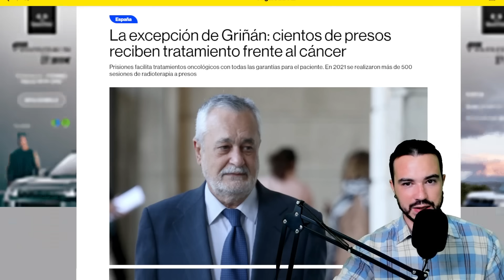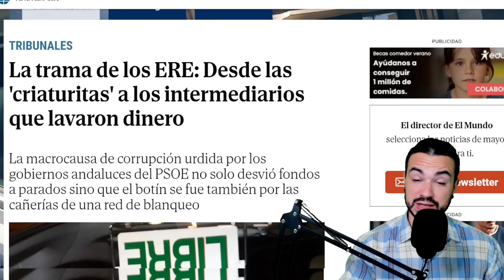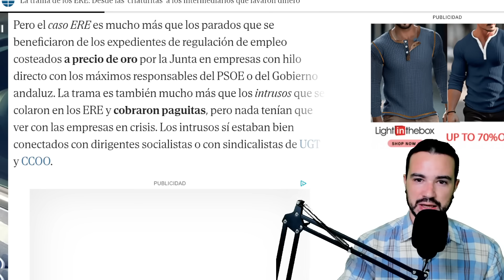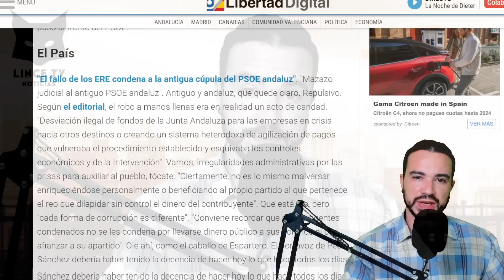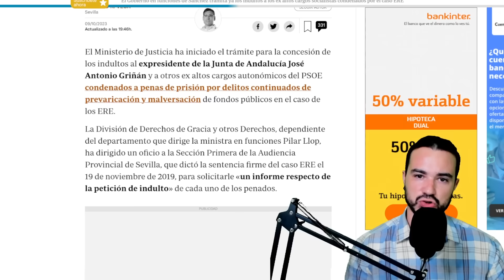JUGADA MAESTRA DE SÁNCHEZ PARA QUE LOS SOCIALISTAS DE LOS ERES NO INGRESEN EN PRISIÓN: